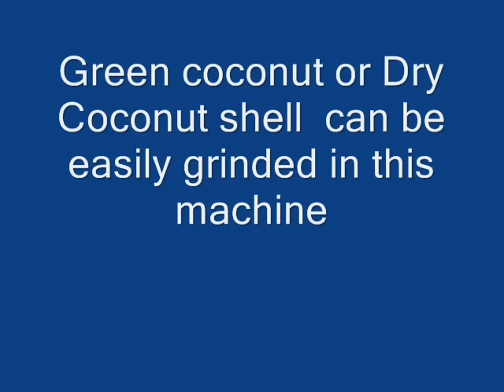Biomass Crusher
This machine can crush  the  Dry Coconut or Green coconut best for Biomass applications.This Machine also Good for cotton stalks,soyabeen stalks crushing required for Biomasswood  Logs upto 6'' can be also be crushed